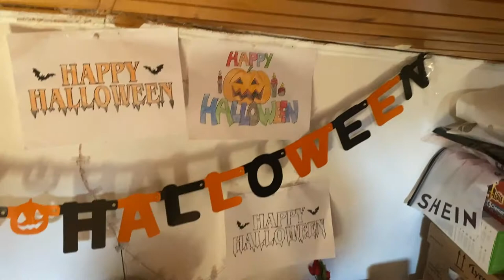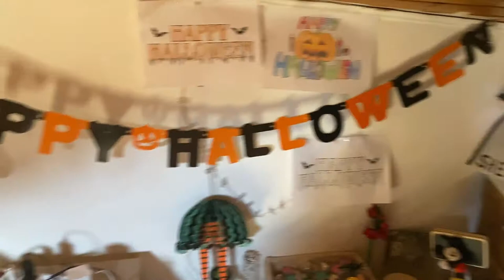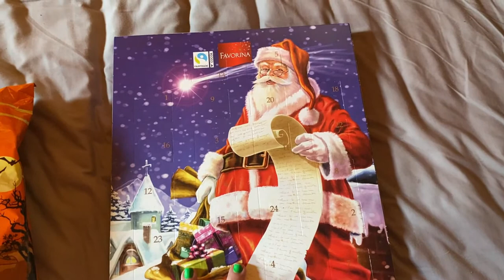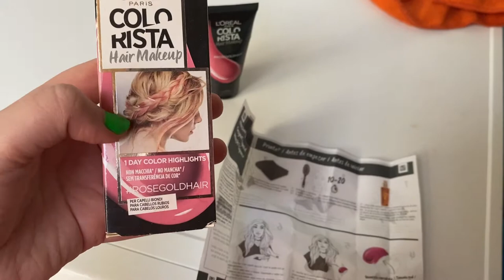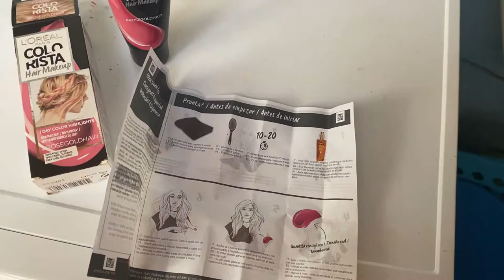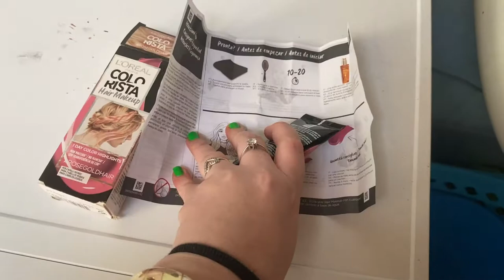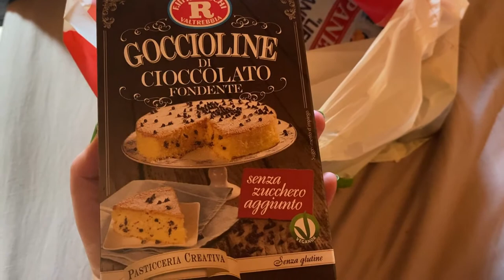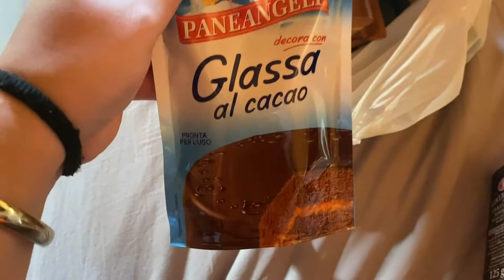PREPARAZIONE HALLOWEEN🎃INSIEME A VOI👻VLOG 30 OTTOBRE 2020